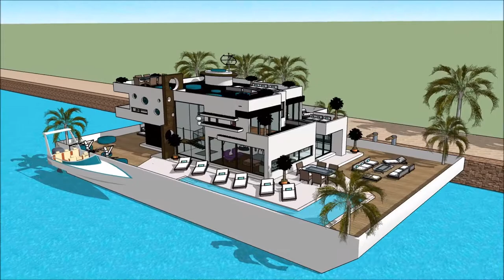BOOT DÜSSELDORF BOAT SHOW & WATERSPORTS EXHIBITION 2018 GERMANY BOOT HAUSBOOT Exhibition and expo L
The houseboatzania launching an innovative high-end luxury yacht houseboat home design potentially as a display of exhibition of the BOOT DÜSSELDORF BOAT SHOW & WATERSPORTS EXHIBITION 2018 GERMANY BOOT HAUSBOOT Exhibition and expo  L.

The collection of the Houseboatzania concept of BOOT DÜSSELDORF BOAT SHOW & WATERSPORTS EXHIBITION 2018 GERMANY BOOT HAUSBOOT Exhibition and expo  L consists of high luxury and architectural art pieces in minimalism combined with living on the waterfront of the harbour of

The houseboat yacht design has the basis to sustain living with high standards and contemporary structural design at BOOT DÜSSELDORF BOAT SHOW & WATERSPORTS EXHIBITION 2018 GERMANY BOOT HAUSBOOT Exhibition and expo  L with numerous of prospects for excessive living and celebrating the desire of life worldwide: